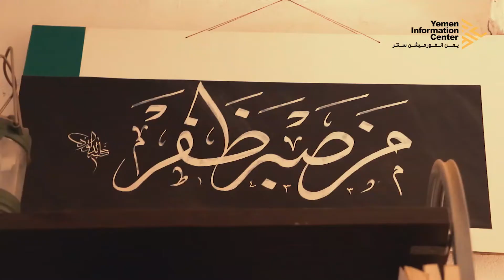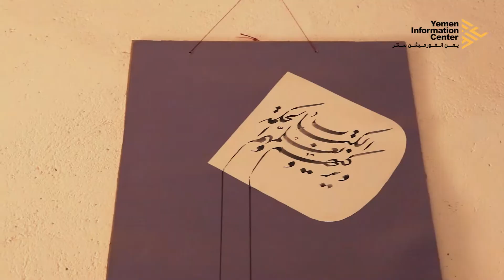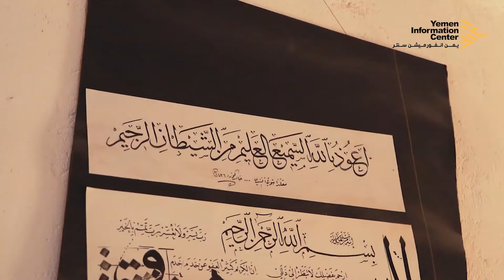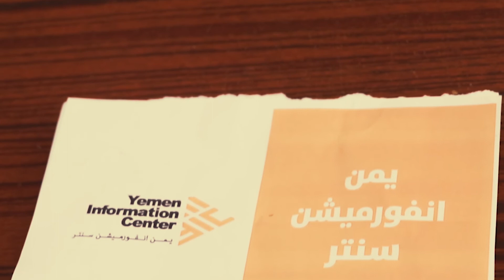الخطاط خالد الورد رحلة ابداع متجدد